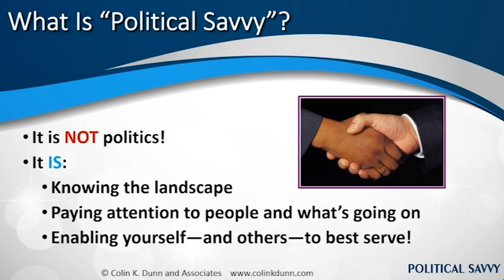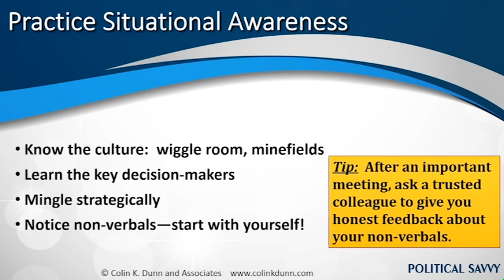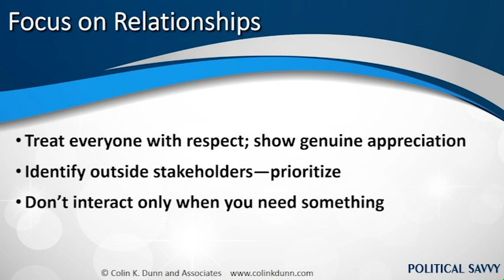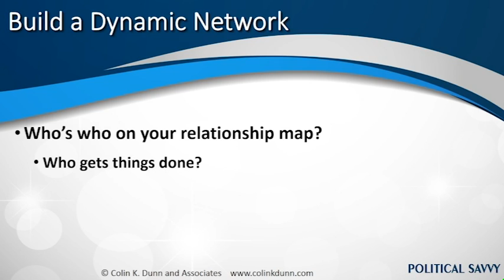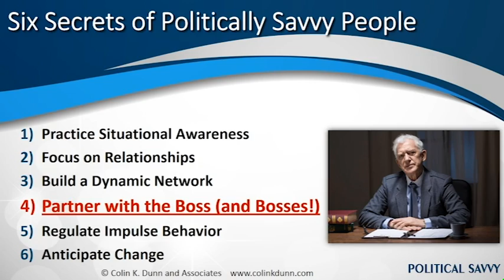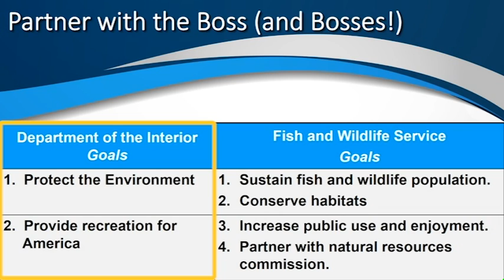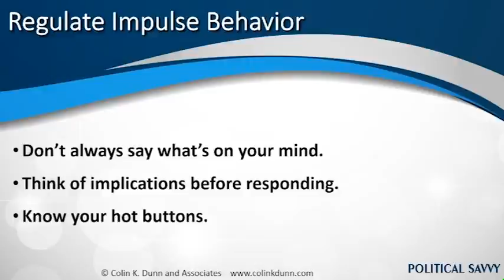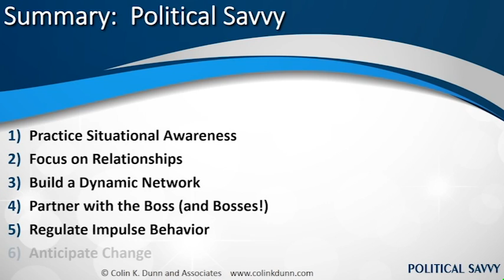Secrets of Politically Savvy People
Discover the six secrets of politically savvy people.  Mastering political savvy may be easier than you think.  It is not smoke and mirrors, or back room intrigue, but a common-sense approach to maneuvering through office sensitivities for positive business results.